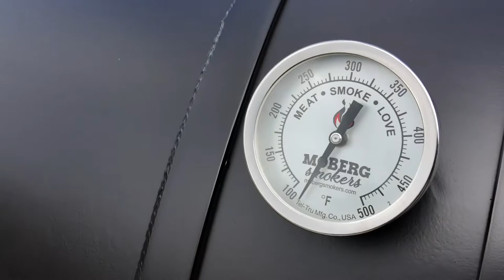500 Gallon - Walk Up Trailer (Moberg Smokers)